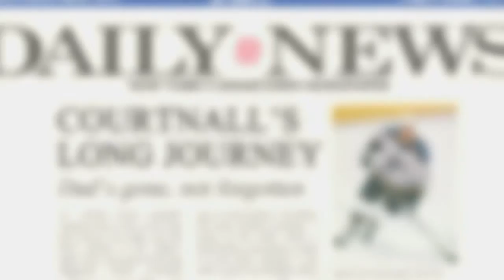Transforming Lives Awards - The Courtnall Family